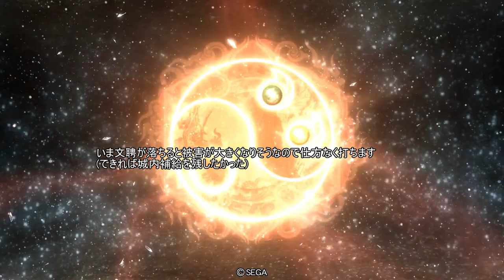うおおおおお】うおおおおお気合で守る!!!!【C,UC縛りで三国志大戦